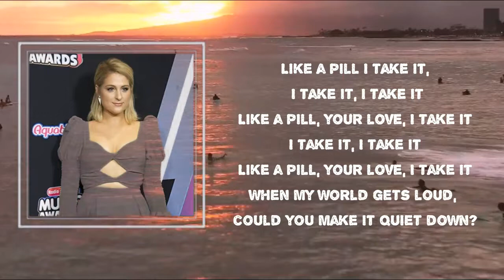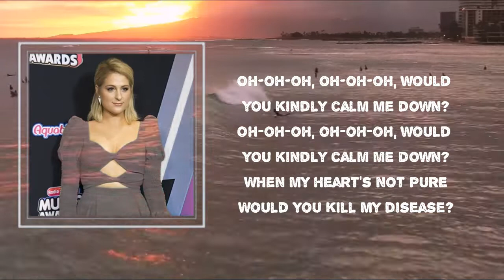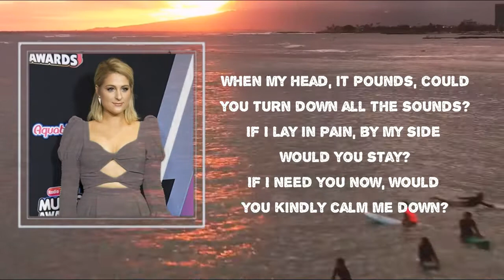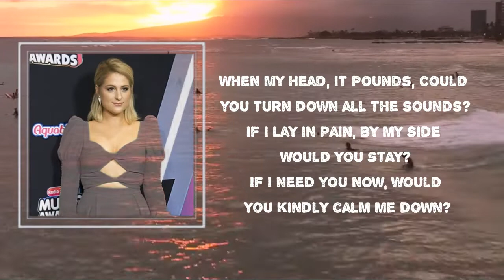Meghan Trainor - Kindly Calm Down (Lyrics) 🎵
Songs : Kindly Calm Down by Meghan Trainor
Album: Thank You

Kindly Calm Down Lyrics:

 So cold, alone
Could you be my blanket?
Surround my bones
When my heart feels naked
No strength, too weak
I could use some saving
And you're love's so strong
Like a pill I take it, I take it, I take it
Like a pill, your love, I take it
I take it, I take it
When my world gets loud, could you make it quiet down?
When my head, it pounds, could you turn down all the sound?
If I lay in pain, by my side would you stay?
If I need you now, would you kindly calm me down?
Oh-oh-oh, oh-oh-oh, would you kindly calm me down?
When my heart's not pure
Would you kill my disease?
And when there's no cure
You are just what I need
When I lose my mind
Would you still remind me?
When I'm feeling lost
Would you come and find me?
I'd take it, I would take it